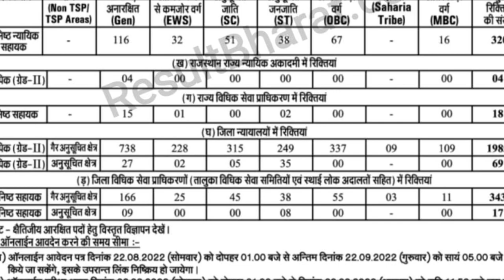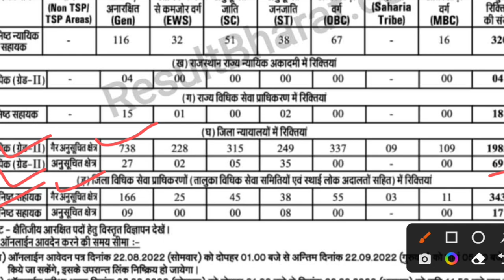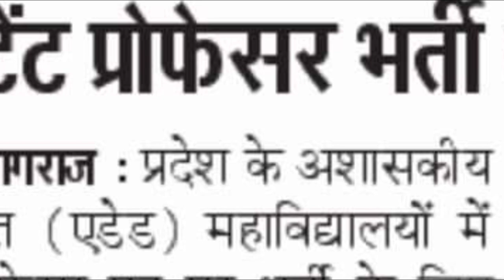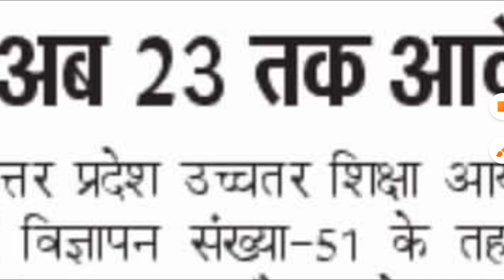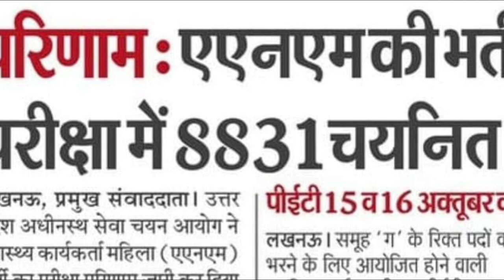UPSSSC PET नया कार्यक्रम जारी II 22000 TGT PGT झटका II ASSISTANT PROFESSOR अच्छी खबर II HC VACANCY